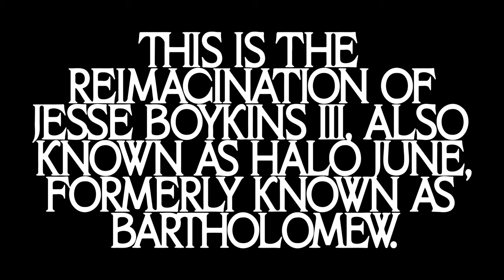Jesse Boykins III - No Love Without You (Music Video)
Directed by Jesse Boykins III
Cinematography by Aiden Ulrich
Executive Produced by Jesse Boykins III, David Laven & Aiden Ulrich
Produced by Jesse Boykins III for New Growth Creative Activities
Editor : Alejandro Moreno
Co- Star : Kyla Evans
Creative Director : Jesse Boykins III
Assistant CD : Tobe Okocha
Styling : Jesse Boykins III & Tobe Okocha
Assistant Styling : Dominique Reshae
Hair Styling : Kyla Evans & Aisha Groves
1st AC : Samuel Emmerson Morgan
Loader : Christobal Solorzano
Camera PA : Cameron Campbell
VFX : Max Krone
Graphic Design : Sam Erickson
Costume Design : Anjia Jalac & Bakar

Lyrics :
I been wanting to tell you
Its just a matter of time
I been seeing you deep in my dreams
You’re taking over my mind

I can’t explain baby too much
You just stay stuck on the brain
But if you do it your way and I stay around
We both know it won’t be the same.

I wanna be with you, whoa whoa

You always make me so nervous
It’s like I’m taking a test
You know I love you with purpose
You know I’m doing my best
Deep down inside I know you feel
I better than all the rest
Don’t question my caring
Lets keep it clear
Just put the bullshit to rest

You see love like this don’t just come back around
I know you miss each and every single sound.

New Growth Creative Activities